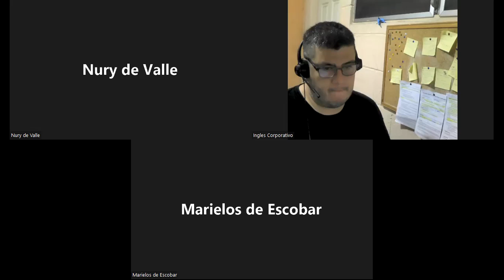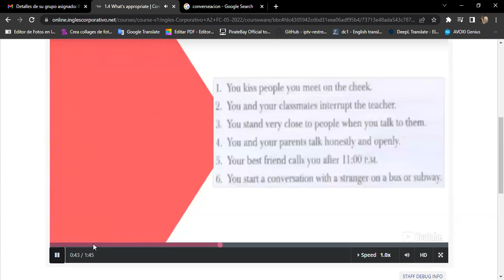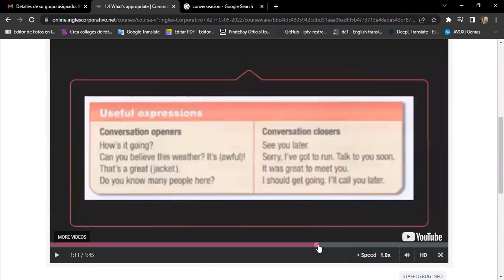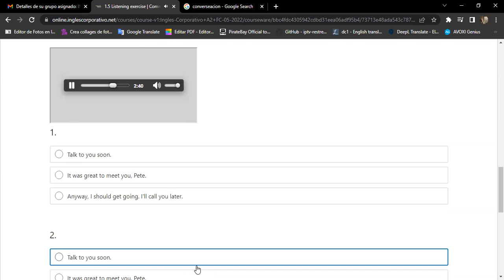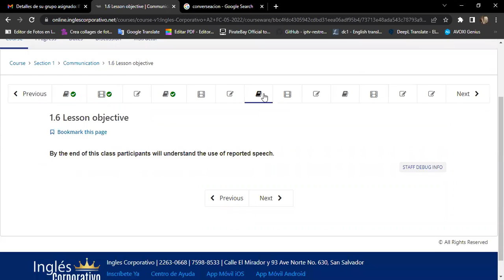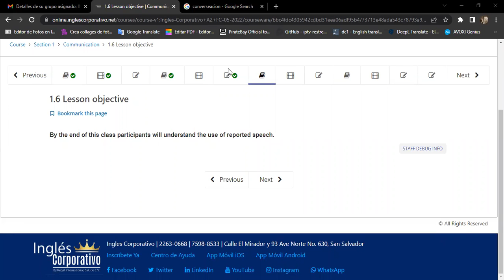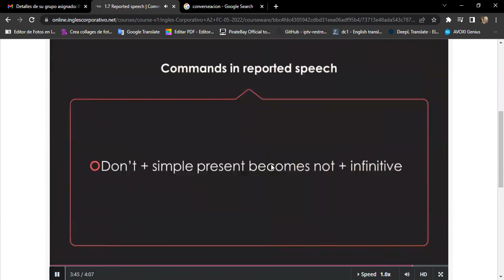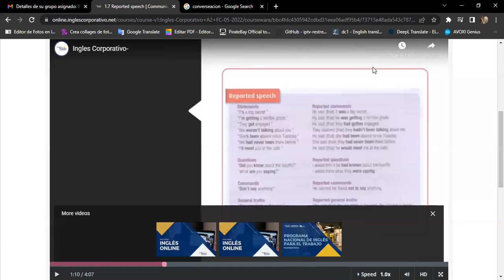Ingles Corporativo- 06/01Reported Speech part 2